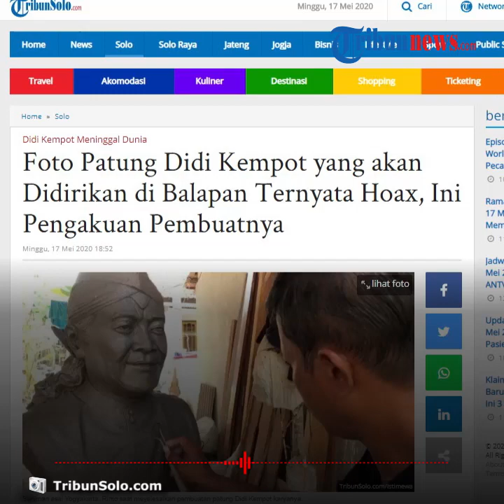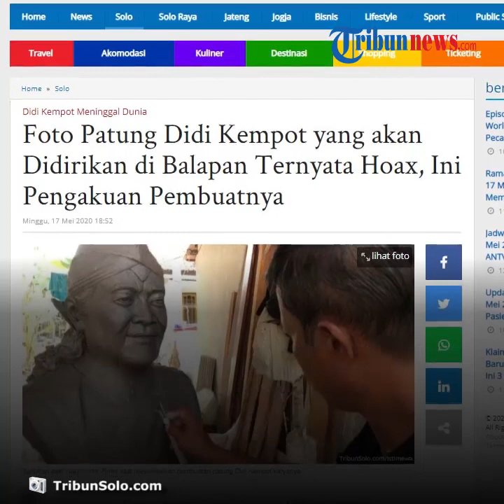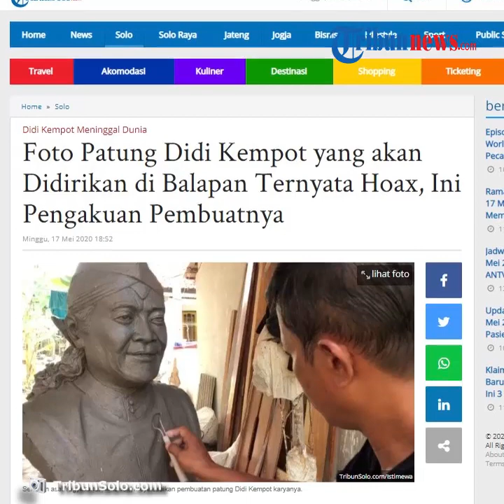Foto Patung Didi Kempot yang akan Didirikan di Balapan Ternyata Hoax, Ini Penjelasan Sang Pengrajin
Patung dalam foto itu merupakan patung karya pengerajin patung asal Kabupaten Bantul, Daerah Istimewa Yogyakarta, Rinto Irvanda.

Namun, patung yang dibuat Rinto bukanlah patung yang akan ditempatkan di Stasiun Balapan.

"Tidak, patung yang rencananya di Stasiun Balapan itu dari Pemkot Solo. Tidak tahu itu siapa pembuatnya," ujar Rinto.

Dikutip dari TribunSolo.com, Rinto, bersama ketiga anak buahnya, memang sedang menggarap patung mendiang Didi Kempot.

Sebanyak dua patung digarap untuk mengenang pelantun lagu 'Cidro' itu.

Menurut Rinto, ia membuat satu patung yang akan diberikan kepada keluarga Didi Kempot.

Sisanya, akan dilelang untuk membantu masyarakat terdampak Corona.

Rinto memulai proses pembuatan patung Didi Kempot sekira minggu kedua masa puasa.

Proses pengerjaan patung Didi Kempot sudah sampai pada tahap finishing modelling. (Tribun-video.com/ Rena Laila)

Artikel ini telah tayang di Tribunsolo.com dengan judul Foto Patung Didi Kempot yang akan Didirikan di Balapan Ternyata Hoax, Ini Pengakuan Pembuatnya,